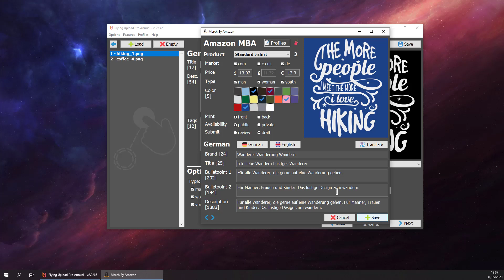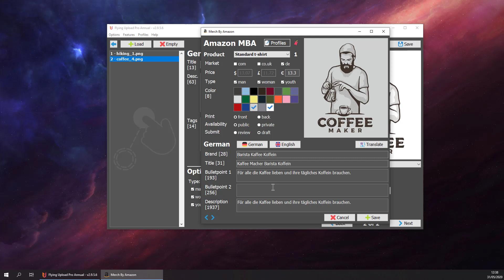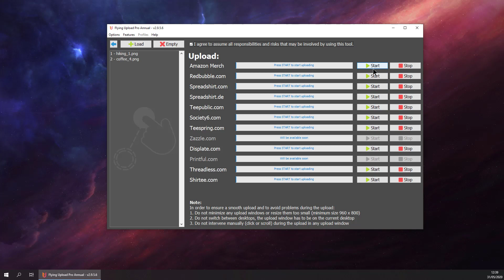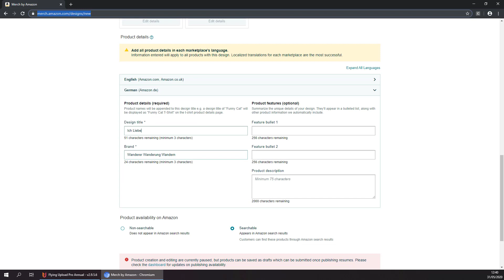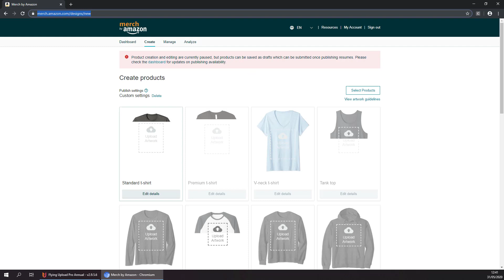How to Upload auf Merch By Amazon | Amazon Merch Automatisieren mit Flying Upload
In diesem Amazon Merch Upload Automatisierungs Tutorial zeigen wir dir, wie du alle deine Designs mit nur einem Klick auf Print On Demand Plattformen hochladen kannst. Automatisiere alle deine Merch By Amazon Uploads mit dem Amazon Merch Upload Tool Flying Upload und erspare dir das anstrengende und zeitaufwändige Hochladen von Designs.